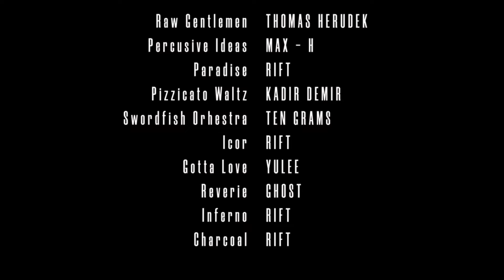Yala "Broke" | Drama Short | Full Movie | Black Cinema | Uganda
A remorseful male thief goes out of his way to return a lost wallet despite being broke and living in dangerous parts of the city in Uganda.

Stars: Buyi Philip, Jora Ssekitolekko, Mubiru Albert, Hakim Zziwa
Directed, Produced by Hakim Zziwa